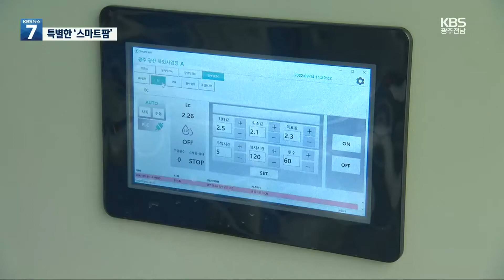“창업준비해요” 발달장애인 위한 스마트팜 전국 최초 개소 / KBS 2022.09.14.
[앵커]

 정보통신 기술을 접목해 농작물을 기르는 걸, '스마트 팜'이라고 부르는데요.

 이 스마트 팜을 만들어 발달장애인 가족에게 일터로 제공하고,  여기서 경험을 쌓아 창업까지 돕는 시설이 광주 광산구에 들어섰습니다.

 [리포트]

 건물 창고 안, 층층이 쌓아 올린 판에서 파릇파릇한 채소가 자랍니다.

 한쪽에서는  수확한 채소를 옮겨 담는 작업이 한창입니다.

 발달장애인들의 창업을 위한 실내 스마트팜입니다.

 부모와 자녀가 2인 1조로 공동 사업자를 내고 최대 2년간 채소 재배와 수확, 납품하는 일을 배울 예정입니다.

 현재 다섯 가족이 참여 중입니다.

 [신영용·신보미/가치만드소 참여 가족 : "신보미가 비장애인들과 함께 당당하게 경쟁해서 이길 수 있도록 이걸 기반으로 해서 한 번 사회활동을 성공적으로 이끌어보고 싶은 생각이 듭니다."]

 식물 재배 면적은  1·2층을 합쳐 모두 330제곱미터.

 LED 조명이 햇빛을 대신하고,  간단한 조작만으로 온도와 습도를  조절할 수 있습니다.

 이렇게 스마트팜을 활용한  실내 농업은 비교적 작업이 단순하고, 위험성이 낮아 발달장애인들이 배우기 적합합니다.

 채소를 재배해  계약 업체에 납품하는데,  다섯 가족이 합쳐  연간 17톤, 9천만 원의 수익을  낼 것으로 예상됩니다.

 가족들은 협동조합을 구성해  수익을 분배할 계획입니다.

 [서기영/(재)장애인기업종합지원센터 이사장 : "발달장애인 교육, 또 발달장애인들이 스스로 재배할 수 있게끔 이런 걸 이제 만들어낼 (계획입니다.)"]

 발달장애인의 고용률은 28% 수준으로 전 국민 고용률의 절반에 못 미치고,  전체 장애인 고용률보다도 낮습니다.

 가족 특화 사업장이  발달장애인의 자립과 창업에 마중물이 될 수 있을지  기대가 모아집니다.